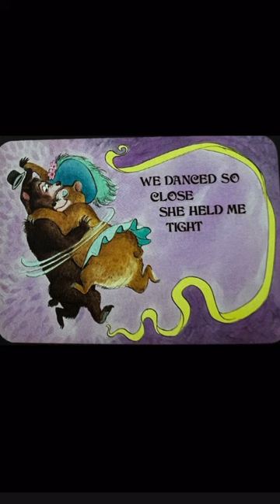The Controversial (CUT) Country Bears Song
It’s probably for the best that this song never made it into the show 🙈

Most of the songs from Country Bear Jamboree came from popular country songs of the 1960s. Trixie’s “Tears will be the chaser for your wine” was a Wanda Jackson song from 1967. Wendell’s song “Mama don’t whup Lil Buford” was from an album by Homer & Jethro from 1964. “My woman ain’t pretty” was from Tex Ritter in 1968. “All the guys that turn me on turn me down” sung by the Sunbonnets came from the Stonemans from 1968. And of course, Big Al’s fascinating (horrifying?) tune came from Tex Ritter from 1960. There are a few more, but you get the gist.

The only Disney-composed tunes in the Country Bear Jamboree are the Bear Band Serenade, originally called the Bear Bash, and Come again, both written by studio composer George Bruns with lyrics by X.Atencio.